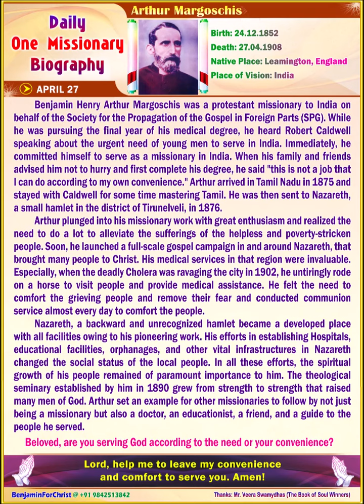Arthur Margoschis (ENGLISH) Daily One Missionary Biography